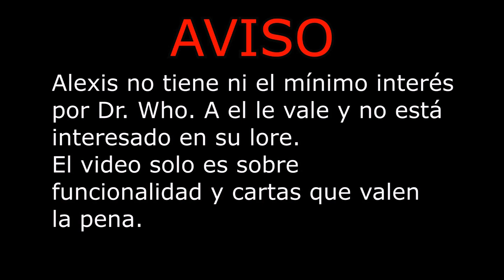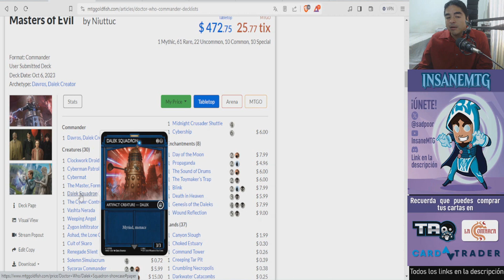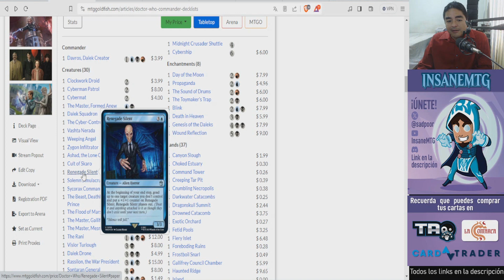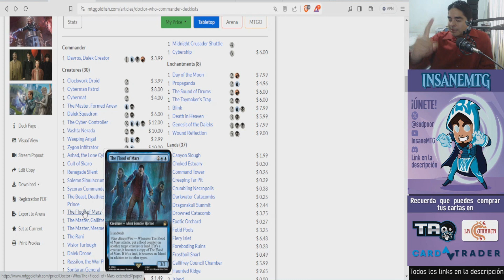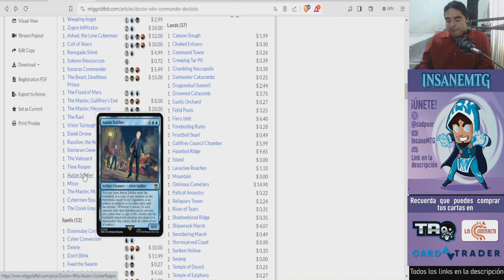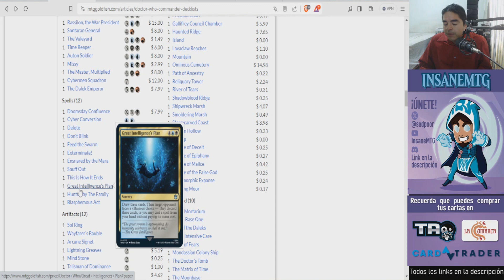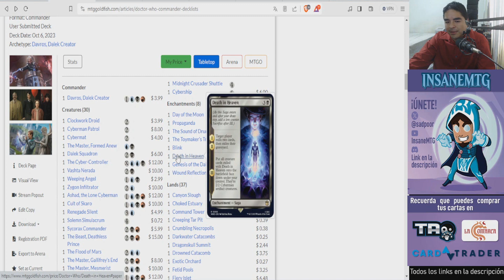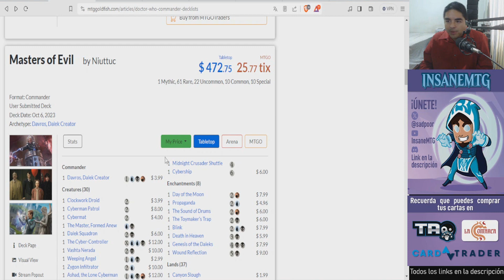¿Vale la pena comprar el precon Masters of Evil de Dr Who?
¡Tenemos nuevos decks!
Hoy discutimos sobre si vale la pena comprar este deck. Si! Buen value y buenas cartas!

Consigue tus cartas en Cardtrader:
Cardtrader sirve para que compres tus cartas con tiendas de Europa y de todo el resto del mundo mundial y te las envíen a donde tu quieras. ¡Ademas te regalan $2 usd!

Tambien puedes comprar tus cartas en Taogames!
¡Pregunta por sus promociones!

No lo olvides, nuestro patrocinador La Comarca te ofrece un 5% en todas tus compras. Solo menciona que vienes del canal InsaneMTG ;)